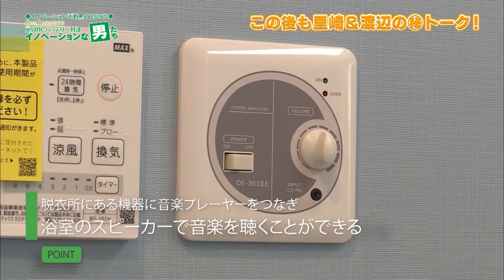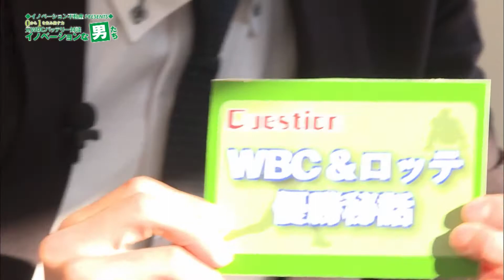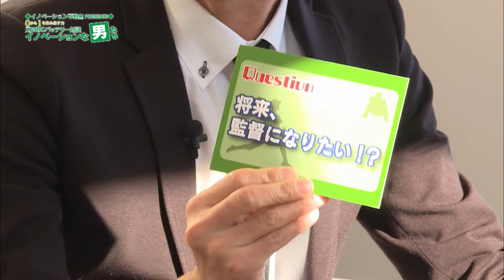イノベーション不動産presentsイノベーションな男たち【チバテレ公式】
『イノベーション不動産presentsイノベーションな男たち』
元WBCバッテリーの里崎智也と渡辺俊介が“イノベーション”をテーマに対談！ 彼らのイノベーション理論とは！？明日の日本を元気にするヒントをお届けします。

出演：里崎智也、渡辺俊介、庄司こなつ
2018.1.3放送